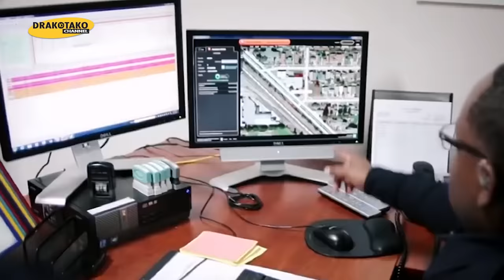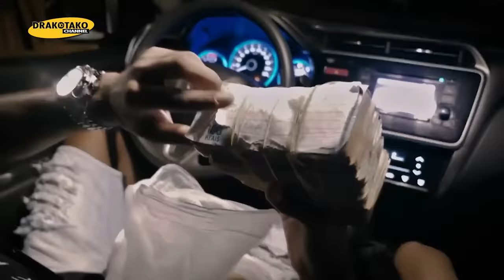Top 10 Barrios Tan Peligrosos que Son el Infierno en la Tierra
Existen lugares donde es prácticamente imposible pasar sin sufrir ningún percance por el camino. Estos sitios son generalmente barrios marginales olvidados de la mano de dios y sin el amparo de su gobierno, por lo que encuentran el delito como la única forma de supervivencia. En este vídeo veremos 10 de estos barrios peligrosos en los que vivir es un verdadero infierno y de los que salir con vida puede ser todo un logro.